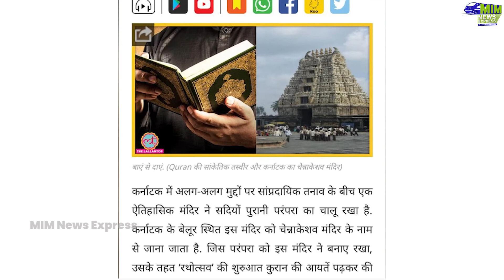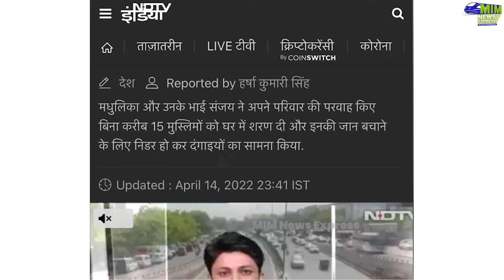Mandir में कुरान पाठ के साथ त्योहार मनाने की परंपरा जारी | Chennakeshava Temple | Karnataka News